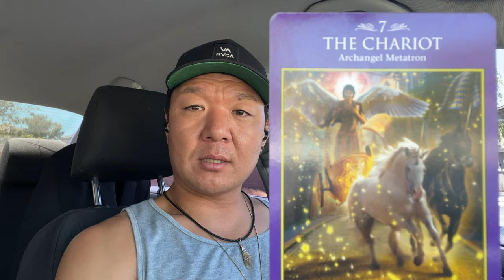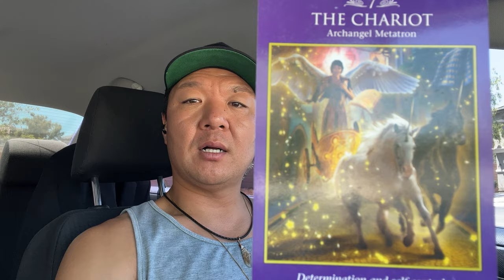You're Socially Anxious Because You're Different Now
You've been working on yourself for a while and woken up to the masks you wore. Now that the masks are off, we're vulnerable and it's challenging to be the real us. It's new, its unfamiliar, its uncomfortable. Good, it means you're growing and becoming the real version of you more and more each day.